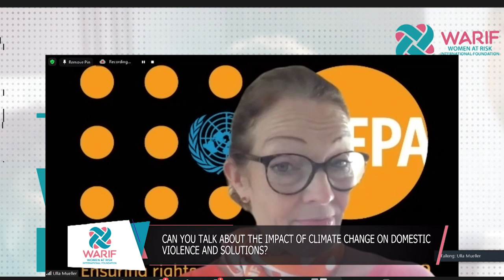The 2nd WARIF Dialogue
The annual WARIF dialogue was held for the 2nd time on Thursday, 1st of December 2022. It brought together leading advocates in issues of gender and women’s rights and empowerment to discuss the theme - Women’s Rights = Human Rights: Are We There Yet?

The dialogue explored the theme through talks and a panel discussion that answered key questions addressing the theme.